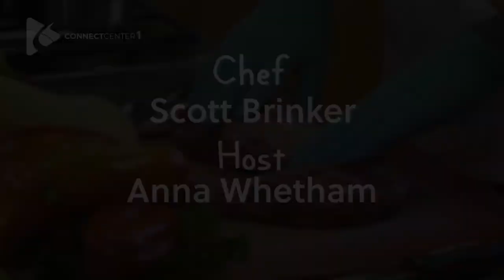HOMEGROWN Eats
Learn how to make a festive and delicious holiday meal in this special episode of HOMEGROWN Eats!